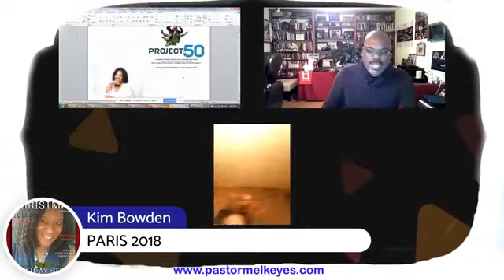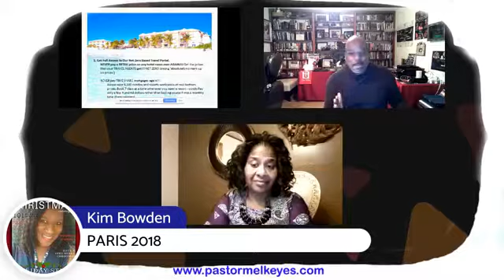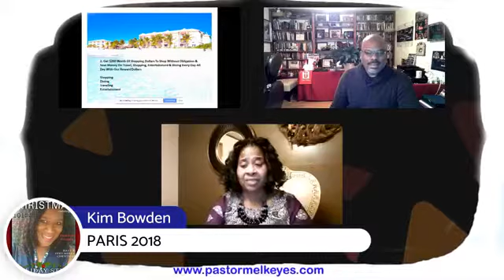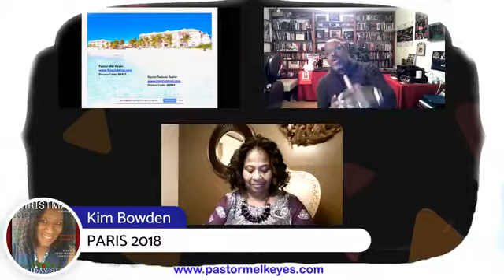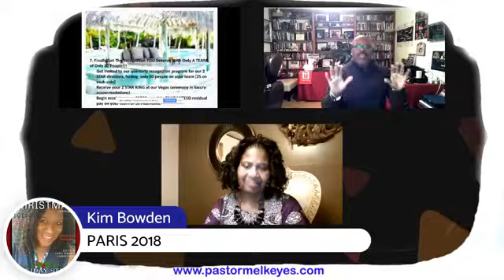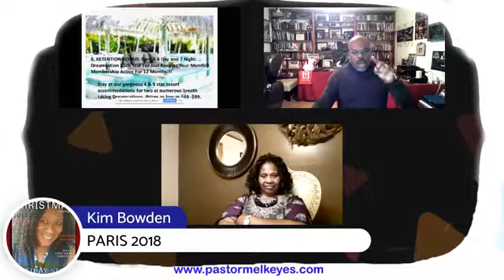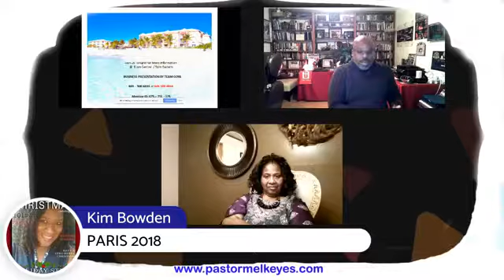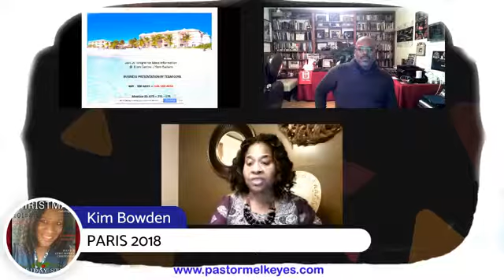Pastor Mel Keyes Interview With Pastor Debora Taylor - Travorium Travel Traders With Forex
Unlock The Door To Your MORE: Why & How To Use The P2S Platform To Get What You Really Want.

Why Travorium?  Forex Travel Traders World Tour & WHY I Love Travorium? It’s hard to say enough about TRAVORIUM and what it means to me, so I thought to summarize in the most condensed fashion I know how in these precise points:

• Travorium is led by David Hart, a visionary, CEO with humility, integrity, generosity, wisdom, a lot of experience & most importantly, a transformative vision & a heart for the people.

• Travorium has a core team of leaders that have known each other and worked together in business for 20-30 years.

• Travorium has a solid business standing for 9 + years as a debt free company, now operating in 52+ nations and has paid out millions in commissions to everyday people.

• Travorium is the premium place to get FREE & greatly discounted travel REGULARLY.

• Travorium has a compensation plan that is up to 10X more generous than our closest competitors.

• Travorium combines the 2 largest industries on the planet [Travel & Forex Trade] & gives everyday people the opportunity to get their piece of the pie with the only limit being themselves.

• Travorium is the place where you can learn how to wisely invest in the FOREX market on a professional part time or full time basis through a rock solid, educational platform.

• Travorium makes room for individuals to prosper whether they want to work alone as individuals or whether they want to incorporate network marketing in their business strategy to build teams.

• Travorium hosts World Tours that incorporates high end, personal growth experiences each year that are out of this world, allowing like minded people to join together, share life, friendship & learning on a whole new level. Iron sharpens iron.

• Travorium is the perfect opportunity for those who fully understand that “A better life requires a better way.”

Pastor Mel Keyes – Purpose Driven Entrepreneur - Travel Trader – 100% Pastor – 100% Entrepreneur

Get ready to UNLOCK your BLESSED LIFE through the 3 master KEYs of Ministry, Entrepreneurship & Leadership; hosted by home based business leader & coach, building a team of purpose driven entrepreneurs in both Travel and Forex trading.

Vision:
🔑 To passionately serve God, my family, friends and others around me through strong, loving, disciple making MINISTRY.
🔑To empower armies of disciples through life transforming ENTREPRENEURSHIP.
🔑To change the world around me through learning and practicing Christ centered, servant LEADERSHIP.

Calling all PURPOSE DRIVEN ENTREPRENEURS looking for something more rewarding:

🔑 How To use your vision for success in both the travel industry as well as forex trade

🔑Training & Coaching To Get You To Your Personal Goals Faster. Learn From CEO’s Coaches Training On Effective Business Building Strategies That Work

🔑Engage In Regular Personal Development, Professional Certifications & Purpose Driven Teachings To Keep The Main Things In Front & At The Foundation Of Your Success.

Looking forward to working together …
Father’s Favor
Pastor Mel